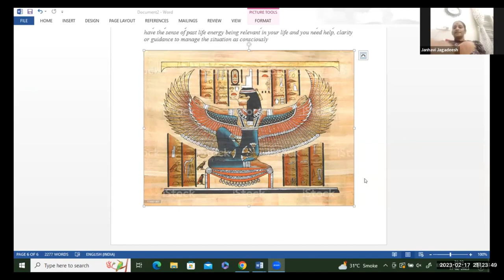Know About Healing With Card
✨ Healing with cards ✨
By - Master Healer Ujala Kulshrestha ji🌹

Course Fee - 2107 per month
Course Content 👇
Detail about 44 healing cards
Deep meaning if the cards
How to use cards
How to read the details of the cards
Learn healing process of cards
Healing with One cards
Healing with multiple cards
Healing with different speeds
Benifits of healing cards
How to follow healing process through cards
How to heal n get massage
Howto read for yourself n clients
Different speeds for healing
Healing Chakra with cards
Healing Meditation with cards